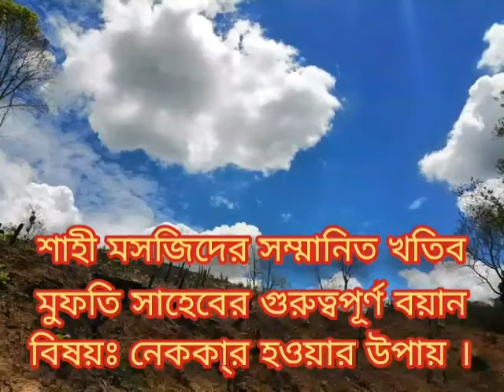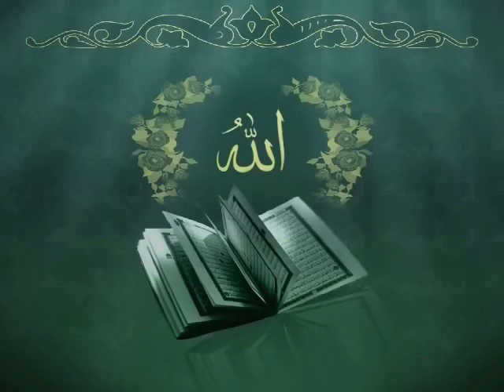১৪/০৬/১৯ নেককা্র হওয়ার উপায়। পর্ব - ০১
বন্দর শাহী বসজিদের সম্মানিত খতিব মুফতি ইসমাঈল দাঃবাঃ এর গুরুত্বপূর্ণ বয়ান। বিষয়ঃ নেককা্র হওয়ার উপায় ।